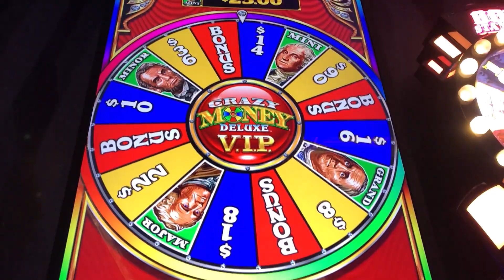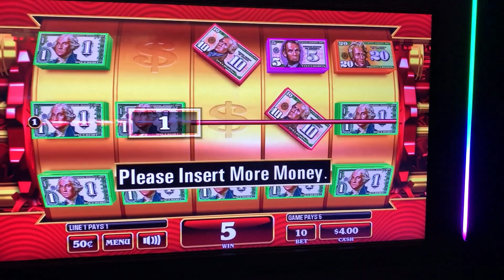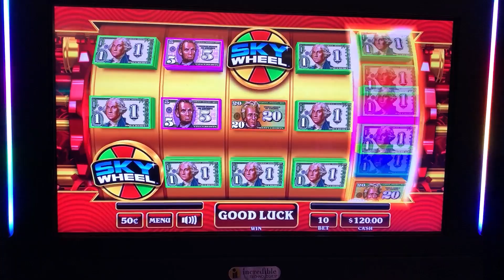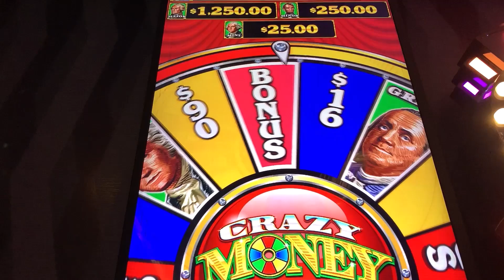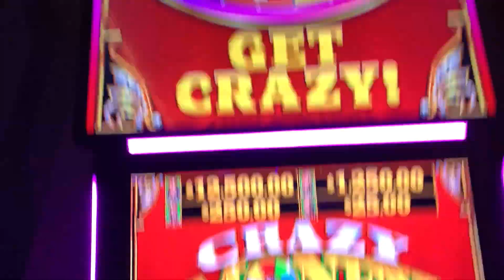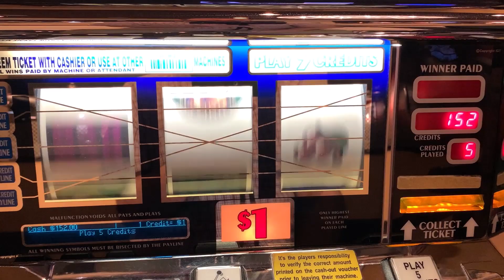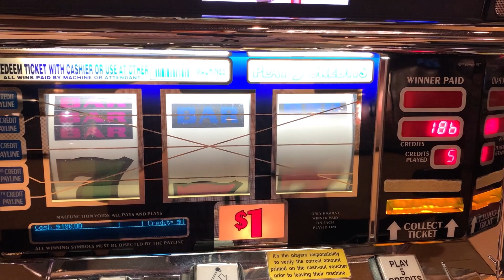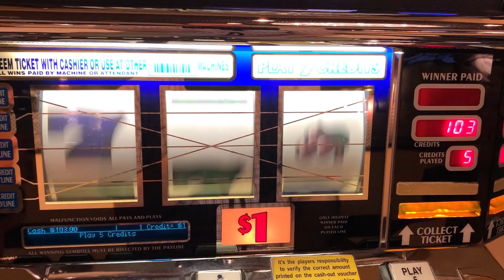CASINO SLOTS: 12 TIMES PAY + CRAZY MONEY DELUXE VIP SLOT PLAY! BONUS AFTER BONUS! WHEEL SPINS! FUN!